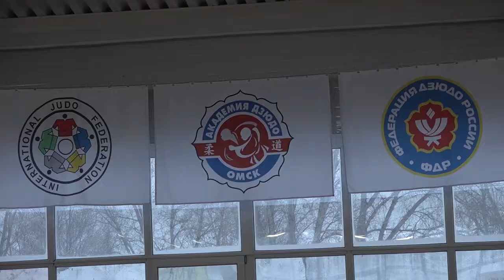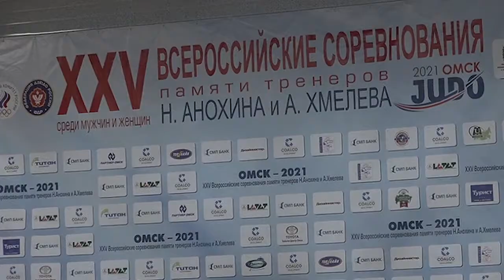25-е Всероссийские соревнования по дзюдо памяти Н. Анохина и А. Хмелева